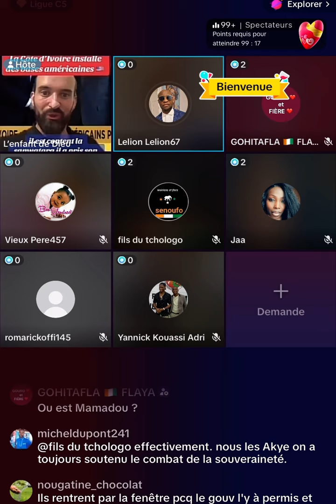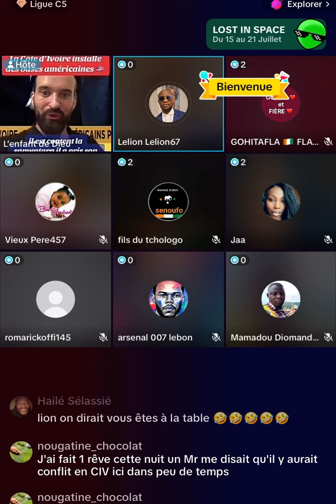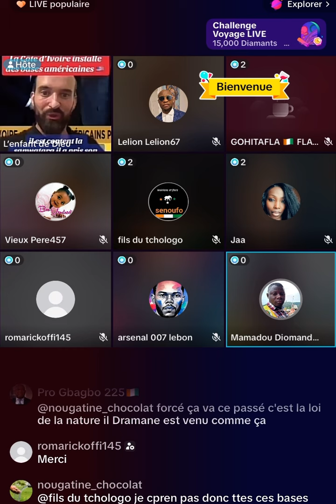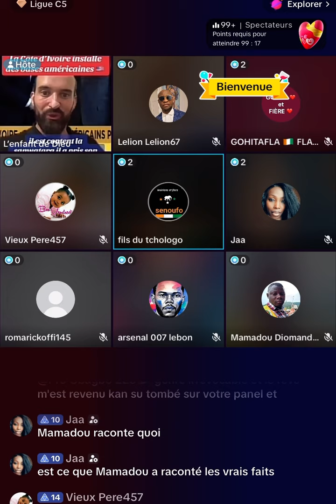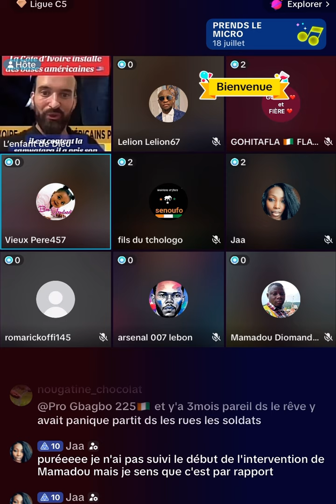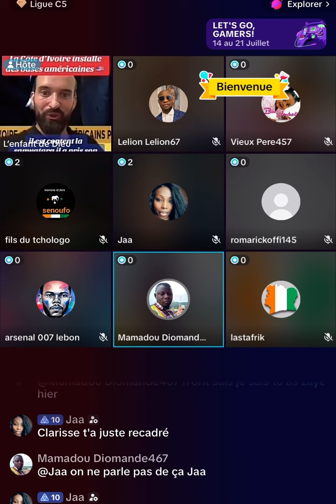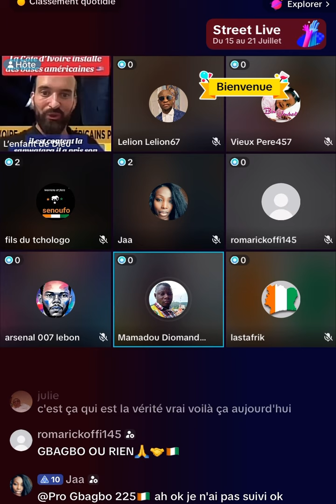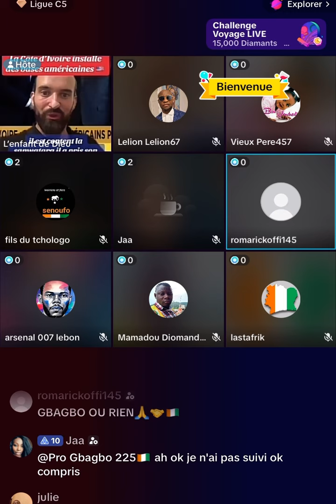Alassane Ouattara en colère recadre Ibrahim Traoré et rapatrie les Burkinabé de la Cote d'Ivoire